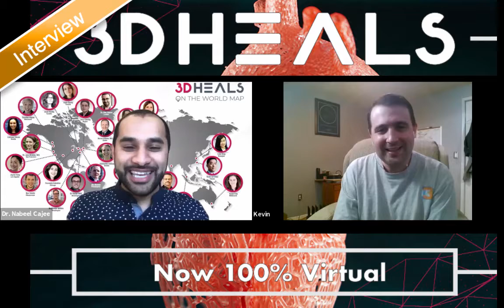3DHEALS interview KevinYoder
3DHEALS2020 Dental Ambassador Dr. Nabeel Cajee interviews speaker Dr. Kevin Yoder on Dental 3D Printing